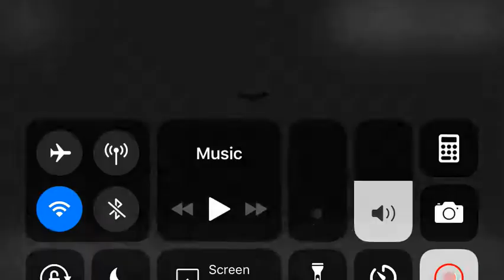Fort Mill vs. Clover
Final score:

Clover 45, Fort Mill 21